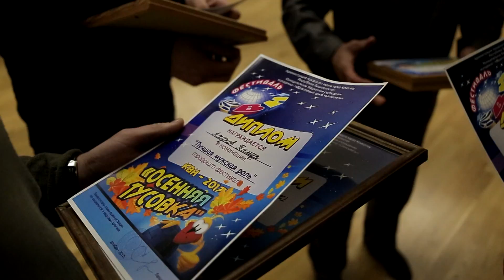КВН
Осенняя тусовка во дворце угольщиков собрала полный зал любителей КВН. В фестивале клуба весёлых и находчивых приняло участие 4 команды.